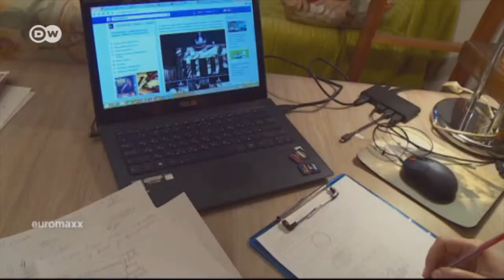Sandmalerei bei Berlin leuchtet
Aljona Voynova fasziniert 100.000 Berliner und Gäste  mit ihrer Sandmalkunst am Brandenburger Tor und der Galeria Kaufhof. Ein wundervoller Bericht über die einzigartige Sandmalerin Aljona Voynova und ihre Arbeit. Zu sehen ist sie nun in ihrem eigenen Sandtheater "Arena eS" am Gendarmenmarkt mit der Geschichte "Ich bin ein Berliner".